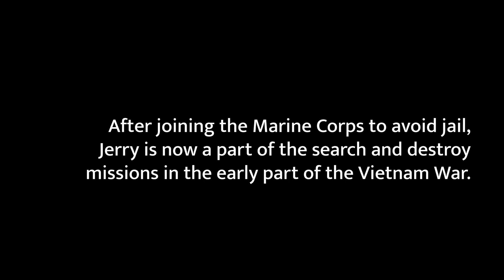In Vietnam, Jerry Tillinghast is introduced to the shotgun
After volunteering for the Marine Corps to avoid jail, Jerry Tillinghast found himself as a part of the United States military's "search-and-destroy" campaign in the beginning of the Vietnam War.

He would soon be introduced to the shotgun, which later, would prove to be an important part of his life with the New England mob.